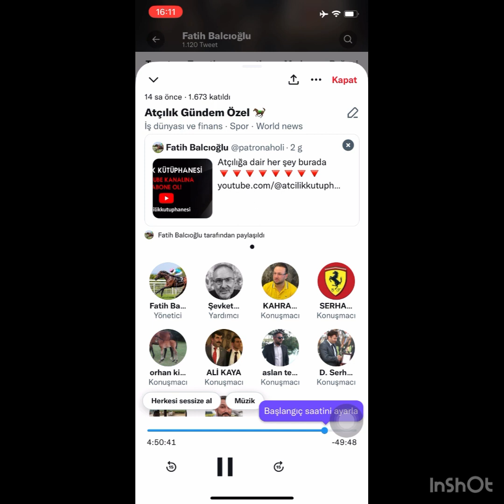TİGEM Sattığı Problem Gösteren Atları Geri Alıyor Mu? 2.Bölüm 29.01.2023 Atçılık Gündem Özel Yayını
MaxScala Atyemleri atçılık sektöründe 25 yıllık, Yem sanayinde 15 yıllık tecrübe, birikim ile  Dünya standartlarında pişirme teknolojisi ve kaliteli hammadde içeriği ile hazırlanan rasyonlar, Türkiye’nin en güvenilir Tübitak laboratuvarlarında testlere tabi tutulmaktadır. Ayrıca GMP ve Tüm İSO kalite belgeleri ile taçlanan ürünlerimiz Dünya atçılığına hizmet vermektedir.

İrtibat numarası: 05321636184